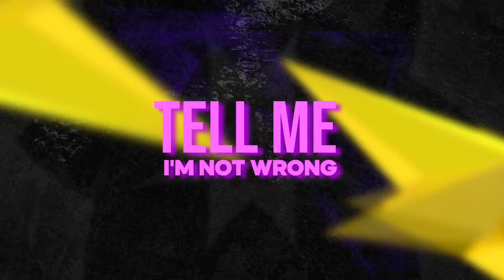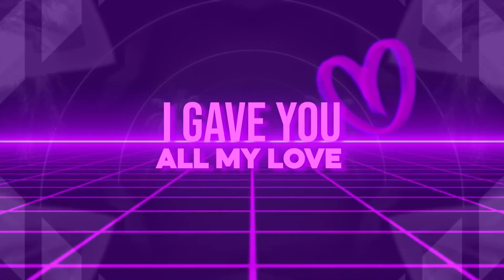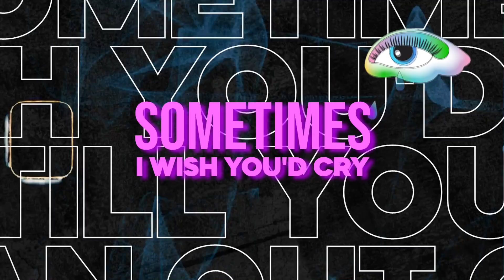Carlos Wilde - Phantom - Ballad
What happens when the light grows dim and shadows take over?
Phantom is a hauntingly beautiful indie ballad anthem that captures the bittersweet essence of life. With soulful lyrics and powerful instrumentation, this track takes you on an emotional evocative journey.

CWD&x%